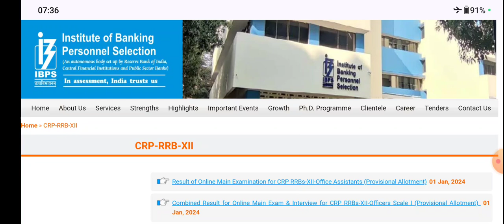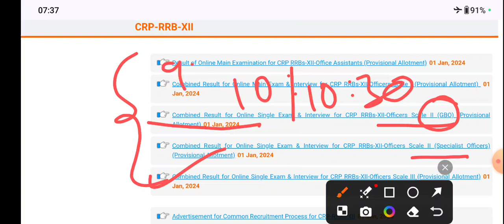RRB PO and CLERK Final Result Links ...All The Best Guysssss 🎊🎊🎊💐💐💐💐💐🔥🔥